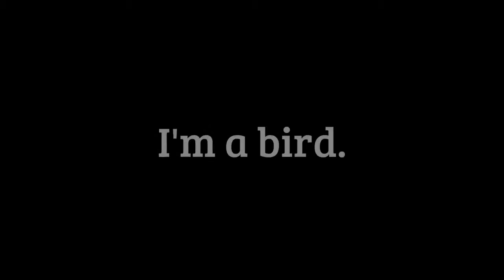Modder Fun, I'm a bird - Black Ops II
I'm a bird